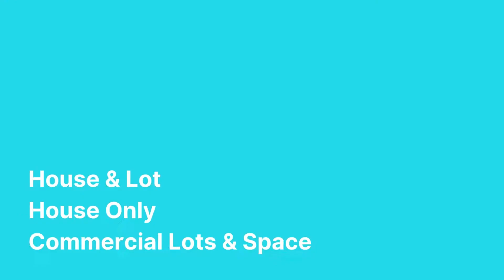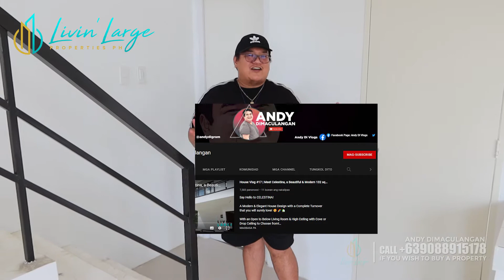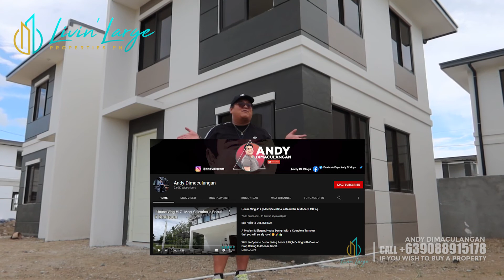House Tour #36 | Affordable Single Attached • Zerina Premium Complete 2 BR • Lynville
A Beautiful and Modern Community in Brgy San Fernando and Santiago, Malvar, Batangas. 🥰🌈🏘

Our 𝐙𝐄𝐑𝐈𝐍𝐀 𝐏𝐑𝐄𝐌𝐈𝐔𝐌 model is a modern single-attached home with a 𝗹𝗼𝘁 𝗮𝗿𝗲𝗮 𝗼𝗳 88 𝘀𝗾𝘂𝗮𝗿𝗲 𝗺𝗲𝘁𝗲𝗿𝘀 and a 𝗳𝗹𝗼𝗼𝗿 𝗮𝗿𝗲𝗮 𝗼𝗳 𝟱𝟬.𝟮 𝘀𝗾𝘂𝗮𝗿𝗲 𝗺𝗲𝘁𝗲𝗿𝘀. This model is affordable yet spacious enough for growing families. Consider this home your sanctuary and a place where you can spend a lifetime making beautiful memories with your growing family

🏡ZERINA PREMIUM Single Attached
Complete Turnover

also available:

🏡SOFIA DELUXE Duplex
Semi-Complete

Reservation Fee for only PHP 6,000

𝐖𝐄 𝐀𝐋𝐒𝐎 𝐇𝐀𝐍𝐃𝐋𝐄 𝐏𝐑𝐎𝐉𝐄𝐂𝐓𝐒 𝐎𝐅 𝐃𝐈𝐅𝐅𝐄𝐑𝐄𝐍𝐓 𝐃𝐄𝐕𝐄𝐋𝐎𝐏𝐄𝐑𝐒 𝐇𝐄𝐑𝐄 𝐈𝐍 𝐒𝐎𝐔𝐓𝐇 𝐋𝐔𝐙𝐎𝐍!

For Trippings / Reservations or more info call:

Andy Dimaculangan
Real Estate Vlogger & Consultant

PRC RES 000603
PRC REB 31462
HLURB STRFO-B-003675

5BR House for sale in the Philippines
5BR house for sale in Lipa Batangas
5BR house and lot for sale in the Philippines
5BR house and lot for sale in Lipa Batangas
House and lot for sale in the Philippines
House and lot for sale in Lipa Batangas
House for sale in Batangas
House Tour
Nuvali
Aboitiz Land
Ayala Land
The Villages at Lipa
Property Investment Philippines
Property Investment